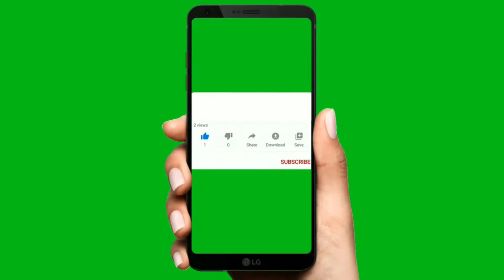3 ICE CREAM|BUTTERSCOTCH|ROSE|VANILLA|Summer dish|बाजार जैस आइसक्रीम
This version of vanilla ice cream uses vanilla pudding mix and heavy cream for an extra creamy delight!
here is the 3 flavour ice cream
BUTTERSCOTH,Vanilla,rose
Have this ice cream in summer and chill.

Have this recipe with  Good Mood and Good Food